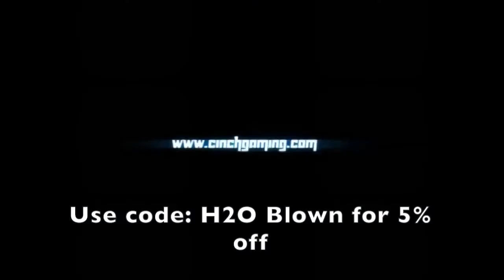H2O Blown's August 2016 Highlights!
- Brian